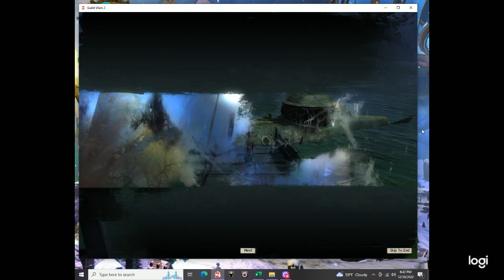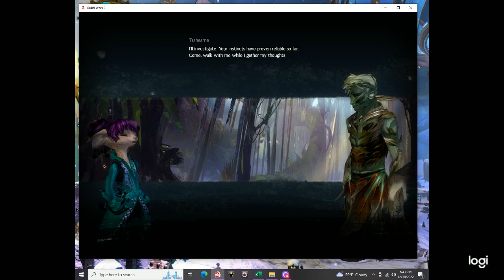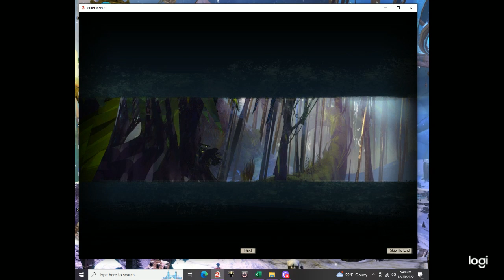Forming the Pact Marshaling the Truth 7.4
Continuing the story in creating the Pact of all Tyrian Orders